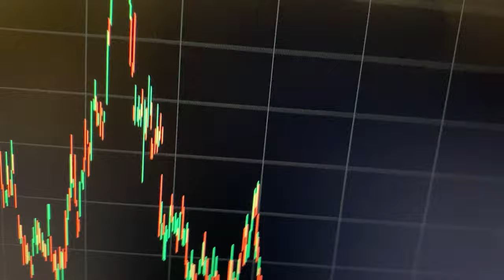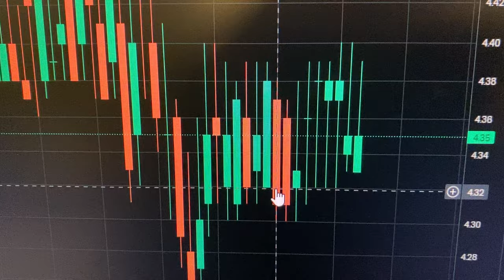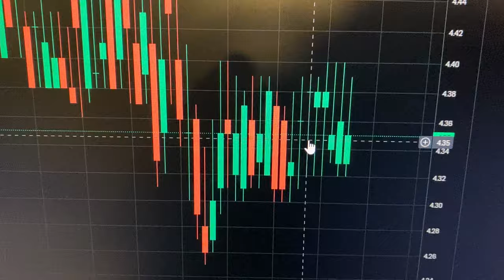NIO STOCK BIG BOYS BUYING CHEAP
In this video, I talk about why Trump and Musk could be panning to buy NIO STOCK, how these BIG BOYS and their friends manipulate the stock market to become richer BUYING CHEAP shares at the expense of retail investors losing money through selling their NIO shares cheap because of fear. I talk about how the people at the stop control everything including the media.